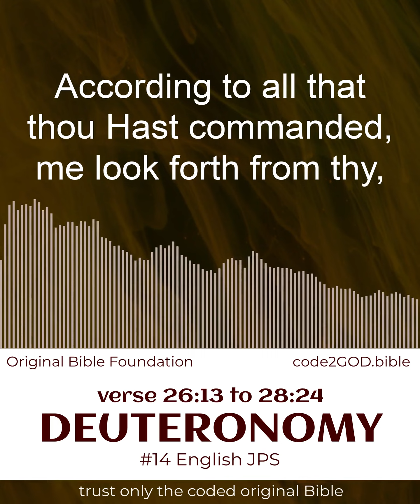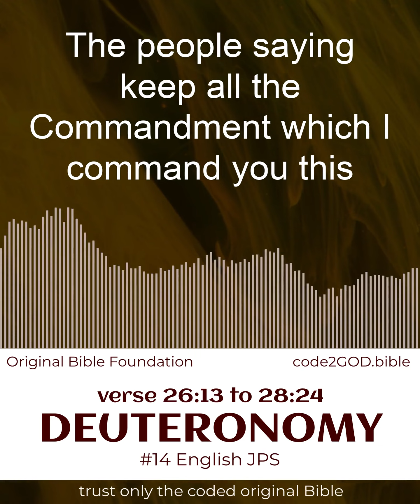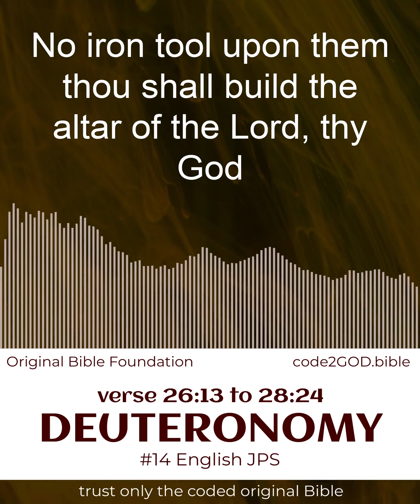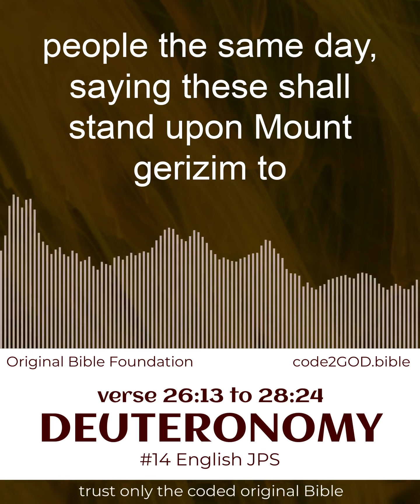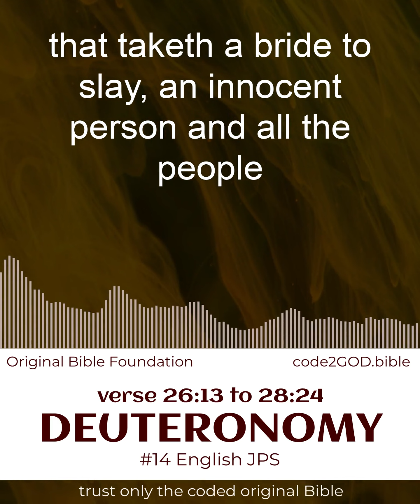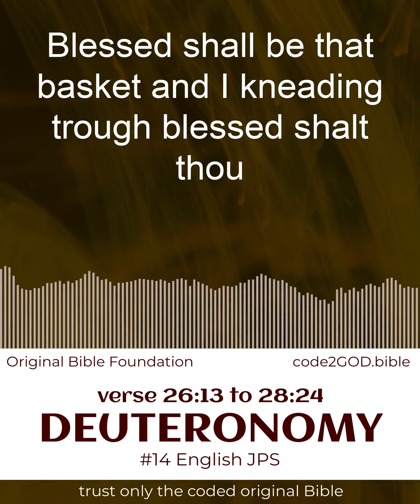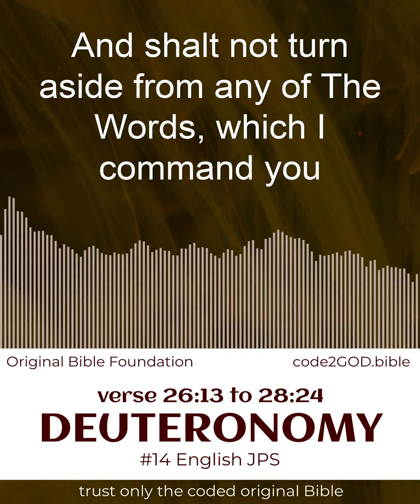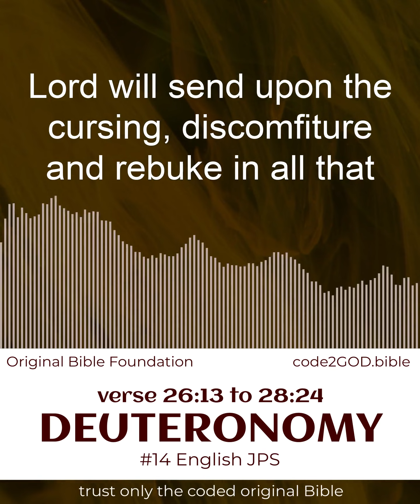DEUTERONOMY #14 verse 26:13 to 28:24 🦋 Bible Verse Peaceful Bible Reading for Prayer & Blessed Life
GET closer2GOD~ *LOVING GOD WITHOUT RELIGION* ~directly2GOD. 🦋 Enjoy powerful yet peaceful Bible verse reading with *premium meditative* sounds. Watch it as you *pray* or listen to the Bible while you drive, and feel the power of GOD making your life better.

🦋 You can now *read along* to understand GOD better, directly, without counting on religious explanation. You can *approach GOD directly* when you listen to Bible scriptures daily. It's your church at home.

Deuteronomy, the fifth book of the Old Testament, was written in the form of a farewell address by Moses to the Israelites before they entered the Promised Land of Canaan. The speeches that constitute this address recall Israel’s past, reiterate laws that Moses had communicated to the people at Horeb (Sinai), and emphasize that observance of these laws is essential for the well-being of the people in the land they are about to possess.

The title Deuteronomy, derived from Greek, thus means a “copy,” or a “repetition,” of the law rather than “second law,” as the word’s etymology seems to suggest.

Although Deuteronomy is presented as an address by Moses, scholars generally agree that it dates from a much later period of Israelite history. An early edition of Deuteronomy as it exists today has been identified with the book of the Law discovered in the Temple of Jerusalem about 622 BC (2 Kings 22:8; 2 Chronicles 34:15). This early edition, corresponding roughly to chapters 5–26 and 28 of Deuteronomy as it now stands, expresses a cultic liturgy. Chapters 5–11 contain an introductory speech by Moses, largely hortatory. In chapters 12–26, laws are reiterated that the people are exhorted to obey. The section closes with a report of the formulation of a Covenant between God and his chosen people.

Chapter 28 recounts in elaborate detail the blessings or curses that will come upon the people, depending on their response to laws that explicate their covenantal obligations. This arrangement of materials corresponds to the liturgy of Covenant renewal festivals that were celebrated in Israel’s premonarchic period. Within this cultic context very ancient laws were preserved and transmitted.